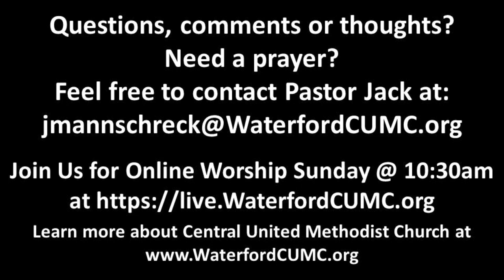Wednesday January 3, 2024 Devotional - Answering the Who and Why Questions of Life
Pastor Jack Mannschreck’s daily video devotional. To review his Sunday message or download the message notes,